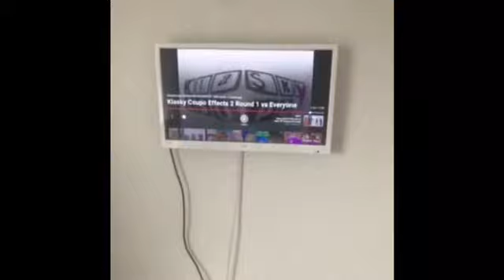I KILLED Klasky Csupo G Major 7 Effects